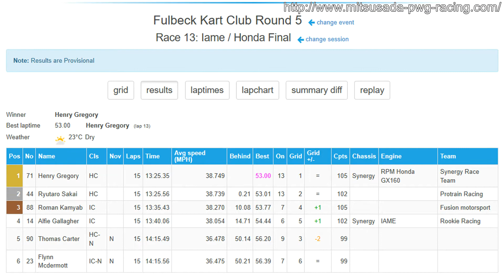20190630 FULBECK KART CLUB Rd 5 HONDA CADET FAINAL 酒井龍太郎 フルベック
2019年6月30日、FULBECK CART CLUB で行われた 第5戦 HONDA CADET FAINALの模様です。

1 Henry Gregory Synergy Race Team
2 Ryutaro Sakai Protrain Racing
3 Roman Kamyab Fusion motorsport
4 Alfie Gallagher Rookie Racing
5 Thomas Carter
6 Flynn Mcdermott